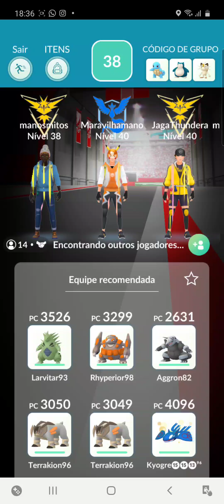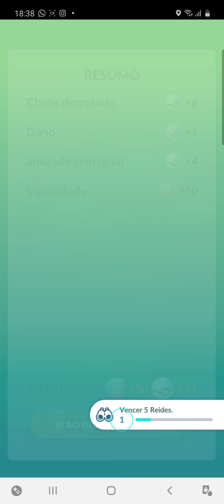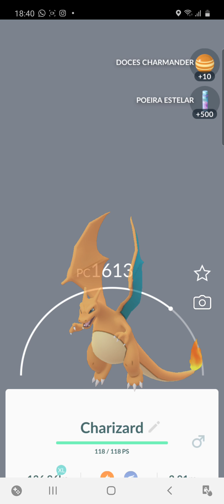Pokemon GO - Mega Charizard Y RAID!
Hoje fizemos raid do montsro charizard y, será que veio bom?! TMJ